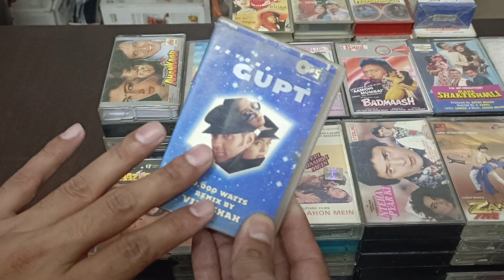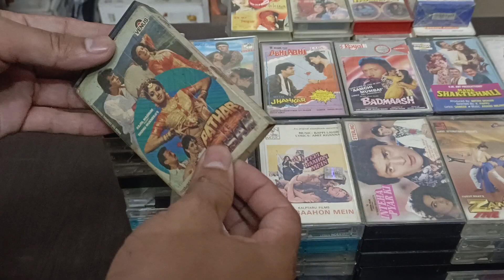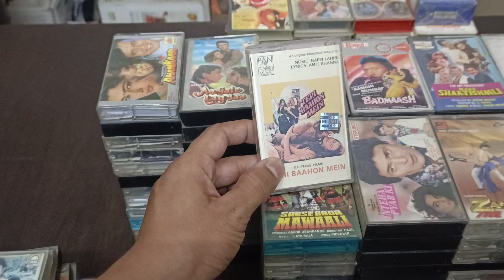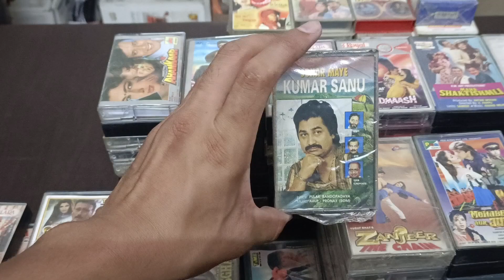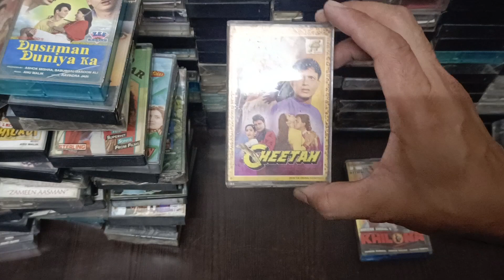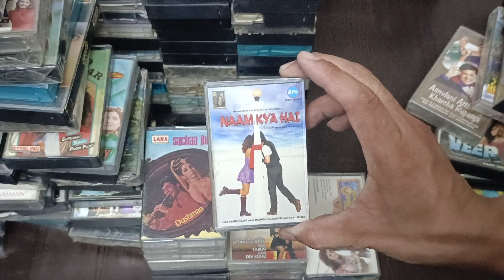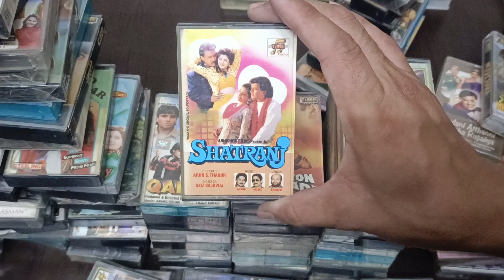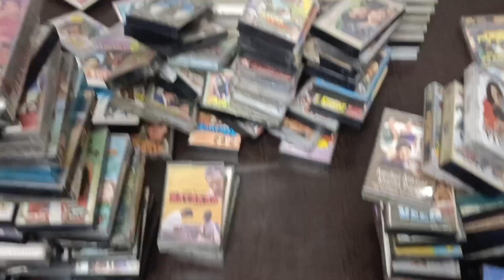RARE HINDI AUDIO CASSETTES FOR SALE